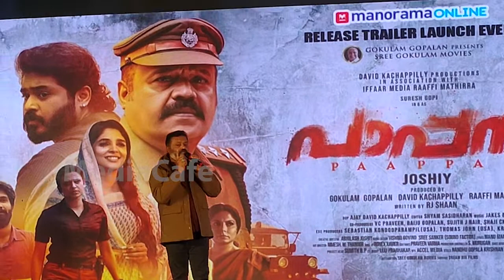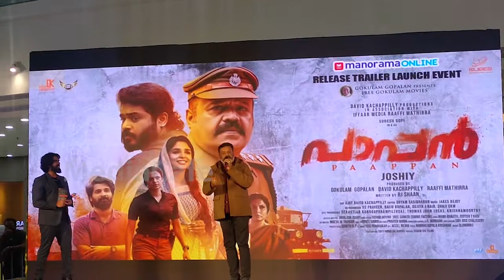Paappan -Grand Trailer release | Joshiy | Suresh Gopi | Nyla Usha | Gokul Suresh | David Kachappilly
Grand Trailer Relese of Malayalam movie " PAAPPAN" a crime thriller drama, Directed by Joshiy, Produced by David Kachappilly and Raaffi Mathirra, Written by R J Shaan

Cast:-
Suresh Gopi
Gokul Suresh
Vijaya Raghavan
Neetha Pillai
Nyla Usha
Kaniha
Asha Sarath
Chandhunadh
Tini Tom
Shammi Thilakan
Sreejith Ravi

Banner: Sree Gokulam Movies, David Kachappilly Productions,
Iffaar Media
Produced By Gokulam Gopalan, David Kachappilly, Raaffi Mathirra
Distribution: Gokulam Movies, Through,  Dream Big Films
Co-producers: V C Praveen, Baiju Gopalan, Sujith J Nair, Shaji Ckm
Exe Producers: Sebastian Kondooparampil(USA), Thomas John (USA), Krishnamoorthy
Creative Director: Abhilash Joshiy
Dop: Ajay David Kachappilly
Editor: Shyam Sasidharan
Sound Design: Vishnu Govind Sree Sanker (sound Factor)
Production Controller: S. Murugan
Chief Asso Dir: Siby Jose Chalissery
Project Head: Sumith B P
Art Director: Nimesh. M. Thanoor
Makeup: Ronex Xavier
Costumes: Praveen Varma
Colorist: Liju Prabhakar
Stills: Nandhu Gopala Krishnan
Design: Oldmonks

Cast:-
Suresh Gopi
Gokul Suresh
Vijaya Raghavan
Neetha Pillai
Nyla Usha
Kaniha
Asha Sarath
Chandhunadh
Tini Tom
Shammi Thilakan
Sreejith Ravi